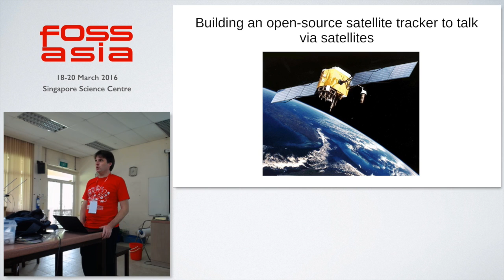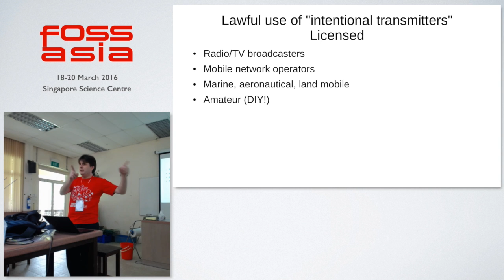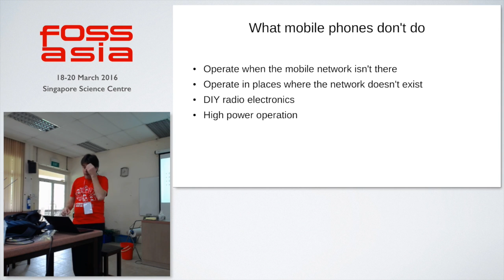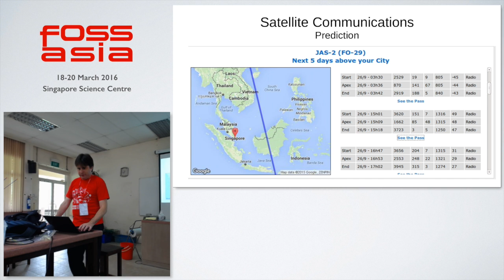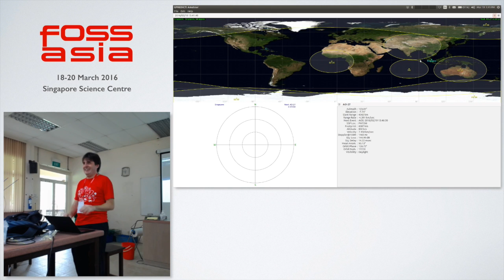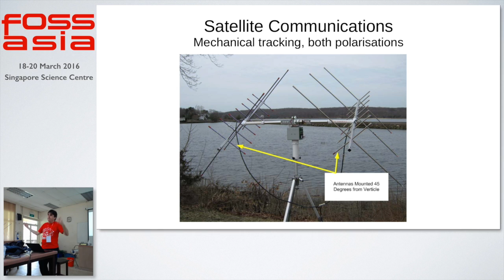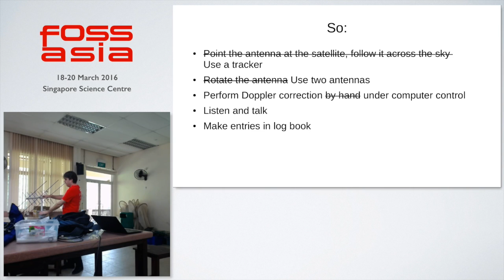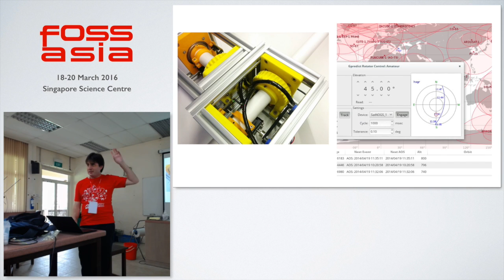Building an open-source satellite tracker to talk via satellites - Roland Turner - FOSSASIA 2016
Speaker: Roland Turner (FOSSASIA)

About Roland Turner:

Roland has been playing with electronics since he was 7, built his first radio transmitter when he was 10, started programming when he was 12 and passed his ham radio exams when he was 17. He has been involved in the founding and organising of technology community groups since the late 1980s, most recently HackerspaceSG and FOSSASIA respectively. In addition to building a sensor network to map the haze in order to work out where [not] to run and advising early-stage technology startups because they are interesting, he is working on bouncing radio waves off the moon simply because it is there.